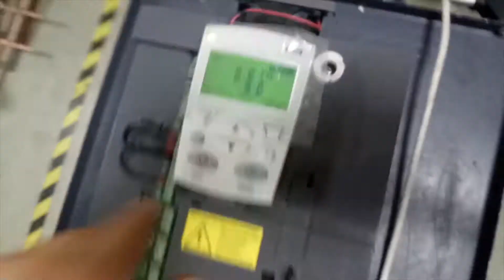AC2437 Преобразователь частоты ABB ACH550-01-038A-4 18,5 кВт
Испытание преобразователя частоты ABB ACH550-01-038A-4 18,5 кВт после ремонта

ИНФОРМАЦИЯ

АМПЕР СЕРВИС